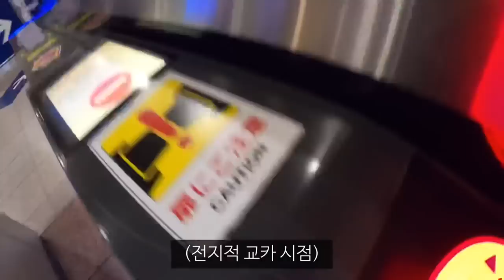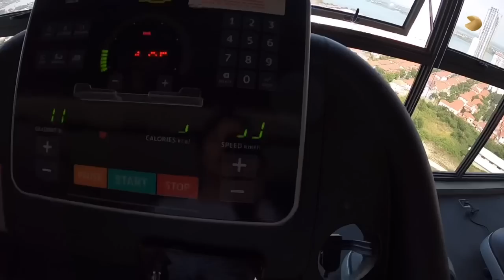캄보디아 도착하자 마자 벌어진 넘나 황송한 일_해외(67)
*캄보디아에 나오는 모든 숙소는 ‘인포맥스’의 지원을 받아 촬영되었습니다.
인포맥스 채널 보러가기👉 @informaxcambodia

캄보디아 넘나 좋은것,,,